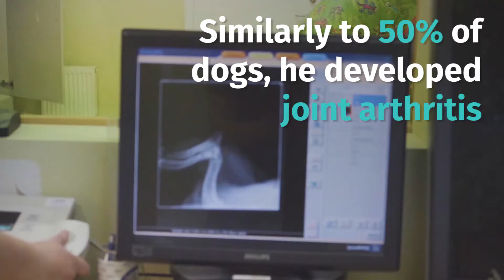Dog Stem Cell Therapy Success Stories Before and After | Corgi Arthritis Treatment by Medrego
🐾 If you want to find out more about the "dog Stem Cell Therapy success stories before and after" subject you need

Our video is presenting "Corgi dog stem cell therapy success story before and after", but we also try to cover the subjects:
- dog arthritis;
- corgi arthritis symptoms pain symptoms;
- corgi arthritis treatment;
- dog Stem Cell Therapy;
- how dog stem cell transplant is done;
- dog stem cell treatment benefits.

We know that you are viewing our YouTube video since you want to find out even more about dog Stem Cell Therapy success stories before and after.

You have actually reached this video due to the fact that you showed interest in corgi arthritis treatment, this video clip will certainly cover also: corgi arthritis symptoms, and dog Stem Cell Therapy.

On your mobile gadget or on your computer system, you can share your own playlists or ones created by other YouTubers. If you share a playlist a new link is created that you can offer to somebody else.

For additional information please have a look at the link listed below.
Corgi dog with arthritis saved within 6 months by Stem Cell Therapy. Owners approve that it's more impactful and cost-effective than a 1-year drug course.